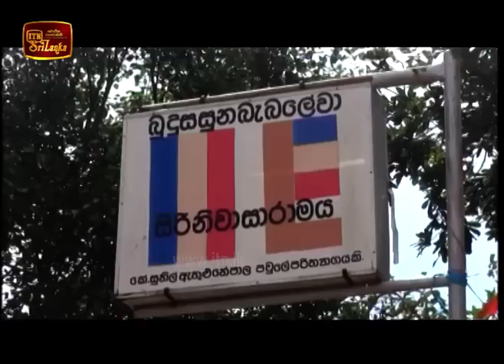ITN News 2018-12-05 | 12.00 PM